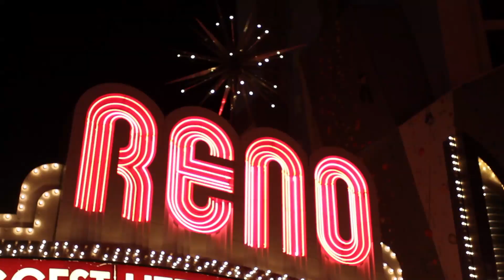Hot August Nights Grand Marshal Awards: Winner Outstanding Craftsmanship (Muscle Cars)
Alan Taylor talks with Barry Zalisco about his Grand Marshal Award winning Camaro. Barry won the Outstanding Craftsmanship award in the Muscle Car category!